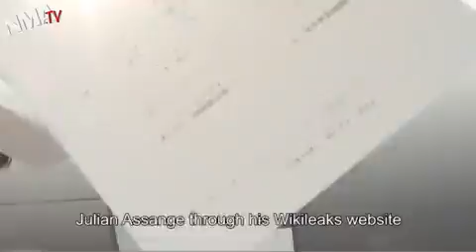WikiLeaks keeps on publishing despite arrest.11.10.2010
Julian Assange through his WikiLeaks website promises greater government transparency. But his document dumps have angered officials around the world.

US Senator Joseph Lieberman has pressured internet companies to withdraw their services from WikiLeaks. Rather than protect internet freedom, Amazon and PayPal have willingly complied with US demands.

Assange is the subject of death threats. Some government officials say he should be assassinated. Sarah Palin said he should be hunted down like a terrorist.

Efforts to take down WikiLeaks have proven futile, thanks to mirror sites.

Meanwhile, Assange has been arrested in the UK on rape charges. He has vowed to release more documents in a 'nuclear' option if arrested or killed.
Kategorie: